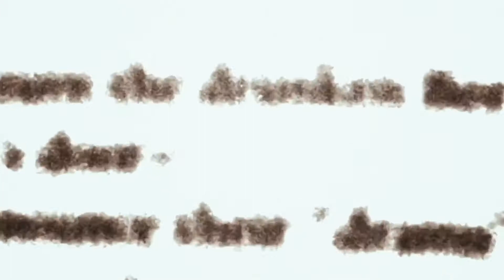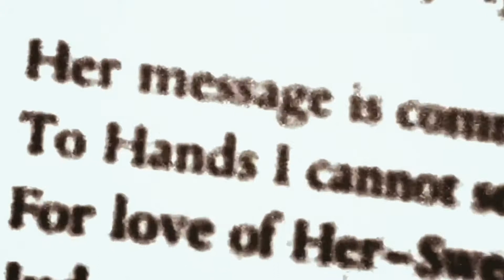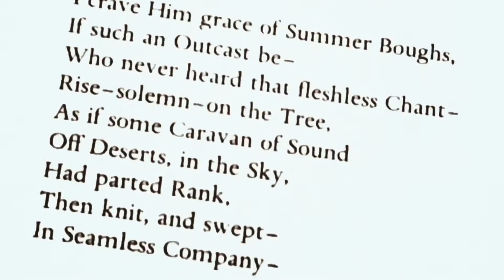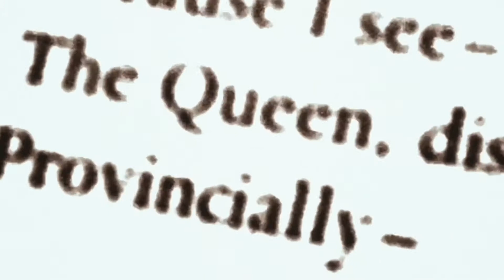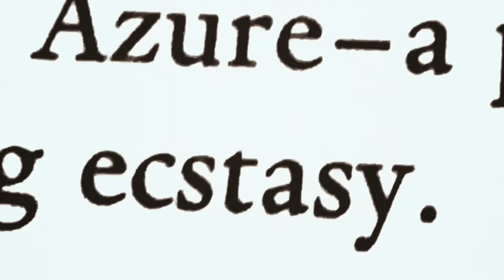In Search of Our Forgotten Shadow Magic Lantern Machines…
…Eye Discovers Eight Rhymed Notes Toward an Initial, Deeper, &/or More Confusingly Complex Understanding of Emily Dickinson’s Use of the Ballad Form.

Artist:    The Neville Brothers
Album:  Yellow Moon

Label & Release:  March 1989 on A&M.

Personnel:

Aaron Neville – vocals, keyboards, percussion
Art Neville – vocals, keyboards
Charles Neville – saxophones, percussion, backing vocals
Cyril Neville – vocals, hand drums, percussion
Brian Stoltz – guitar
Tony Hall – bass, percussion, backing vocals
Willie Green – drums
Brian Eno – keyboards, sound effects
Daniel Lanois – guitar, keyboards, backing vocals
Malcolm Burn – keyboards, guitar
The Dirty Dozen Brass Band – horns
Eric Kolb – keyboard programming